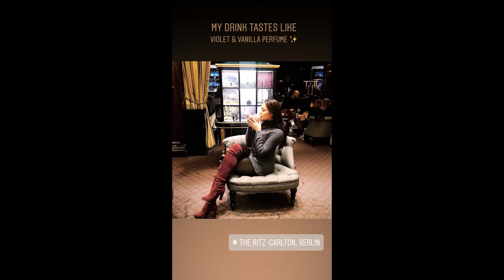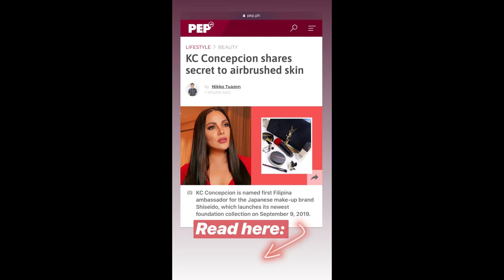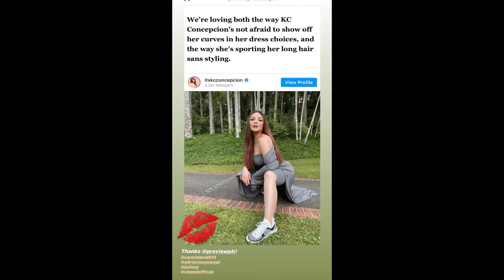KC CONCEPCION WITH HER FAVORITE LOOKS